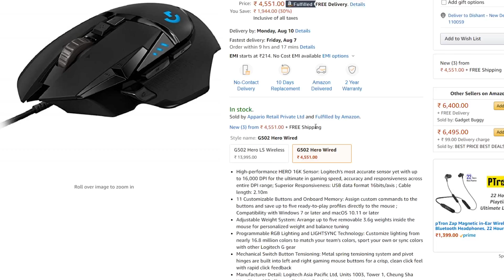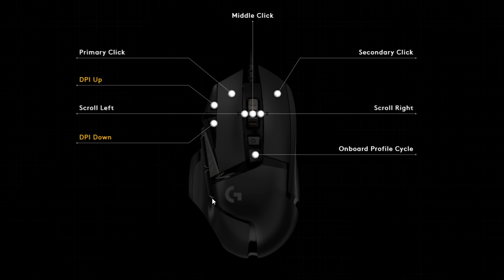GAMER/STREAMER SkullCrusher Honest Review of Logitech HERO G502 after using for 10 Months.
GAMER/STREAMER SkullCrusher Honest Review of Logitech HERO 502 after using for 10 Months.

STREAM TIMINGS: 9pm to 11pm Everyday

💻PC SPECS:

Processor: AMD RYZEN 7 2700 8 Core =
Motherboard: MSI B450 Tomahawk MAX =
Ram: Corsair Vengeance LPX DDR4 16GB DDR4 3000MHz =
Graphics Card: RTX 2060 Super Founders Edition 8GB
Keyboard: HP Omen Sequencer 2VN99AA =
Mouse: Logitech 502 Hero Gaming Mouse =
Headphones Skullcandy Crusher Wireless =
Led: LG 20" =
24inches AOC Curved Monitor =
HDD: 500 WD =
SSD: 120GB Kingston =
250gbWD Green SSD =
Power supply: Corsair VS 550 Watt =
Webcam: Logitech C922 Pro =
Cabinet: Cooler Master Box MB511 RGB =
MIC: Audio Technica ATR 2500 =
Ikea Artificial plant =
halonix Smart bulb =
Headphones Redgear Cosmos 7.1 =
ANT E SPORTS GAMING CHAIR =
RGB MOUSE MAT REDGEAR =

OTHER PRODUCTS I USE/USED

Secondary Budget Mouse =
Cosmic Byte Keyboard =
RYZEN 5 1600 =
MSI A320M PRO VDS Motherboard =
RED GEAR GAMING MOUSE MAT =
Redgear Gamepad Wired =

🕹MY STEAM ID: dishant41